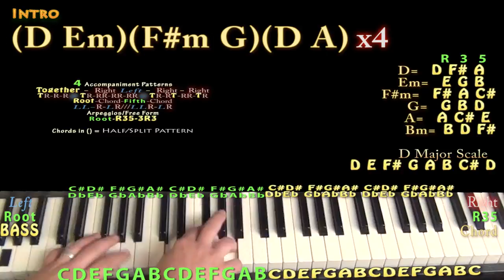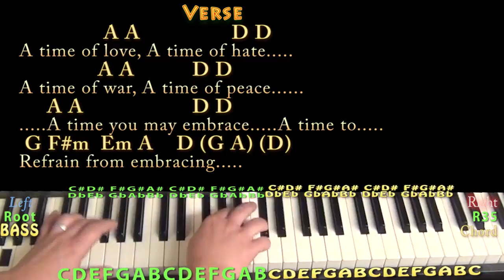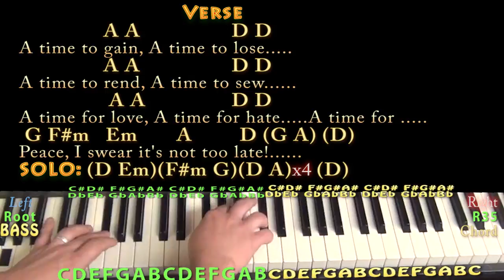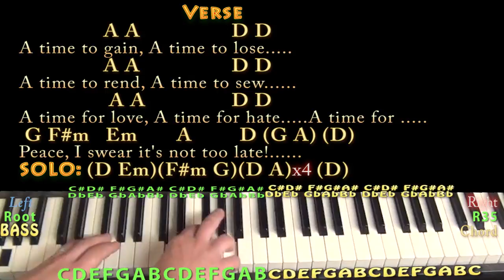Turn! Turn! Turn! (The Byrds) Jamtrack in D with Chords/Lyrics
REAL KEY: This is the real key. Jamtrack to practice over...